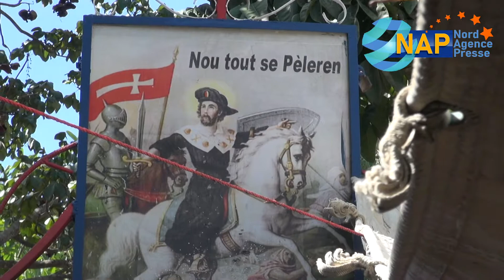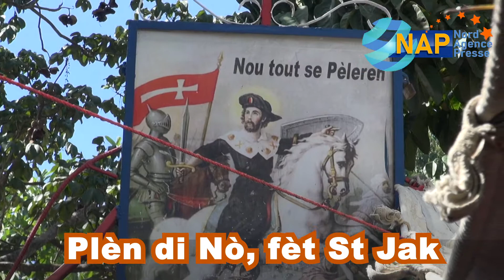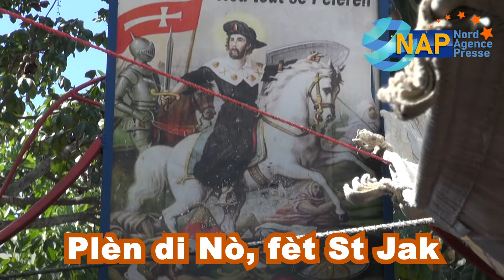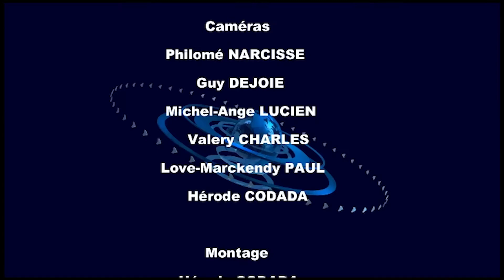vin gade kòman fèt plèn di nò te ye ane sa. ou vle wè gade basen Sen Jak,Legliz la,pèleren yo?